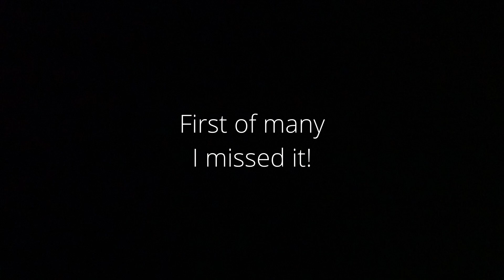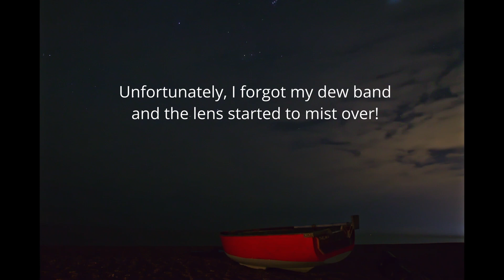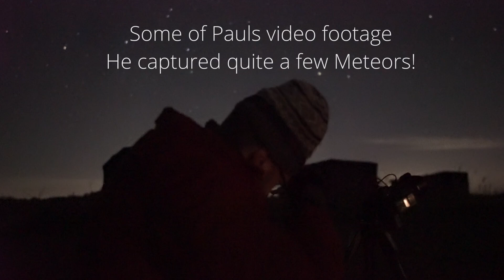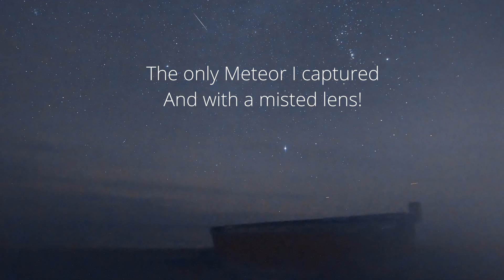Astrophotography Geminids Meteor Hunters at Dunwhich Beach Suffolk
I had a great trip to Dunwhich Beach in Suffolk, where I met up with Glenn from Astrobloke and Paul from Nightscape Journals, links for both channels are below. We were hunting the Geminids meteors, and were not dissapointed! It was a fantastic night and was treated to an excellnt show.
It was great to meet Paul and to see Glenn again and we hope to do it again soon!

Embarking on the journey of astrophotography opens up a universe of possibilities, allowing you to capture the mesmerizing beauty of the night sky. Whether you're utilizing a telescope, a camera, or even binoculars, each tool offers unique perspectives and challenges. Here's a guide to help you navigate the stars with your chosen equipment.

**1. Telescope Astrophotography**

Using a telescope provides detailed views of celestial objects, from the craters of the Moon to distant galaxies. To get started:

- **Mounting Your Camera**: Attach your camera to the telescope using appropriate adapters, ensuring a secure fit to maintain image stability.

- **Focusing**: Achieving sharp focus is crucial. Utilize the telescope's focuser and consider using a Bahtinov mask for precision.

- **Tracking**: Employ an equatorial mount to compensate for Earth's rotation, allowing for longer exposure times without star trails.

**2. Camera-Only Astrophotography**

A standalone camera can capture wide-field images of the night sky, such as constellations and the Milky Way. Tips include:

- **Lens Selection**: Wide-angle lenses (14mm to 24mm) are ideal for capturing expansive sky views.

- **Settings**: Use a high ISO (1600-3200), a wide aperture (f/2.8 or lower), and experiment with exposure times to balance light capture and star sharpness.

- **Stability**: Mount your camera on a sturdy tripod to prevent vibrations during long exposures.

**3. Binocular Astrophotography**

Binoculars offer a portable and accessible means to explore the night sky, and with some ingenuity, you can capture images through them:

- **Mounting**: Stabilize your binoculars using a tripod adapter to reduce hand-induced shake.

- **Afocal Photography**: Align your smartphone or camera lens with the binocular eyepiece. Devices like the SnapZoom Universal Digiscoping Adapter can assist in maintaining alignment. citeturn0search2

- **Focus and Exposure**: Manually adjust focus and experiment with exposure settings to achieve clear images.

**General Tips for All Methods**

- **Planning**: Check weather forecasts and moon phases to choose optimal nights for clear skies.

- **Light Pollution**: Seek out dark-sky locations away from urban light sources to enhance image quality.

- **Patience and Practice**: Astrophotography has a learning curve. Experiment with different settings and techniques to find what works best for you.

For more in-depth tutorials and to follow along with practical demonstrations, consider subscribing to [Simon's Astro] Simon shares his passion for astrophotography, offering insights into equipment setups, capturing techniques, and post-processing tips.

Embark on this celestial journey and unveil the wonders of the universe through your lens. Clear skies!